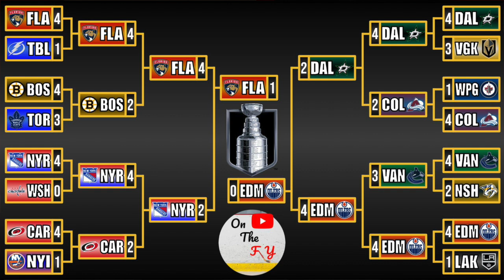NHL Stanley Cup Final Game 1 Recap Edmonton Oilers vs Florida Panthers!!!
Recapping Game 1 of the NHL Stanley Cup Finals Matchup Between the Edmonton Oilers and the Florida Panthers!!!